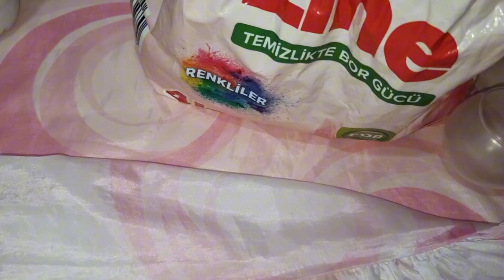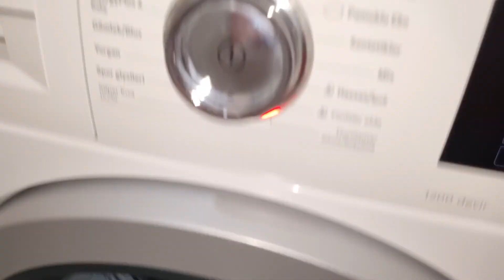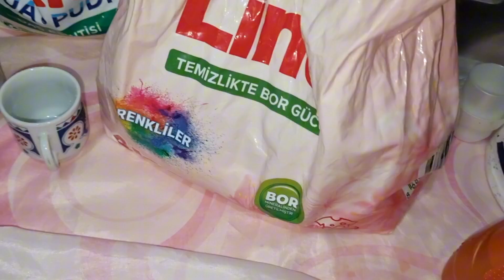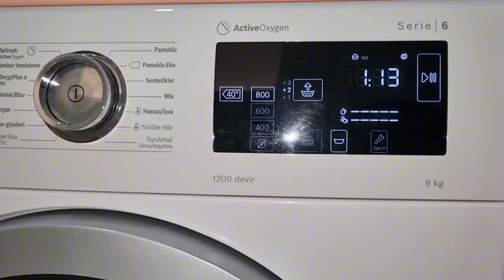Schwarze Wasche - Pflegeleicht Plus 40°| Clean and Great-Smelling Laundry with 2 Powders & 2 Liquids